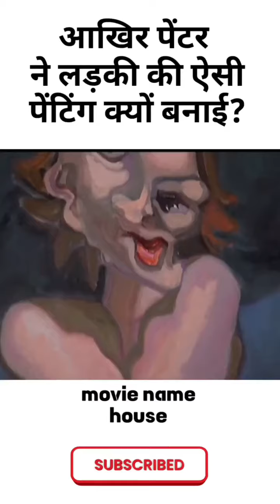shorts viral moviesclips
funny shorts
food shorts
ff shorts
bts shorts

cricket shorts

comedy shorts
youtube shorts
baby shorts
dance shorts
horror shorts